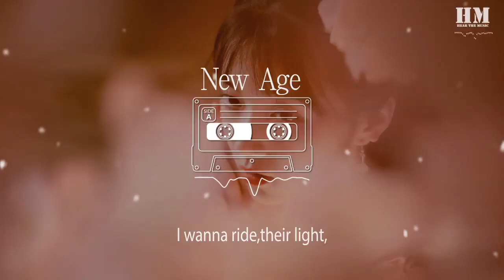再相逢 - New Age『Into a new age.』【動態歌詞Lyrics】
New Age

00:00  作曲 : Asae
00:01  作词 : Asae
00:07 New Age

00:09 作词：Asae

00:09 作曲：Asae

00:11 编曲：Asae

00:11 混音：Asae

00:13 出品：夏欧音乐（北京）有限公司

00:19 I wanna fly,So high,
00:27 Where the stars all collide;

00:28 我将飞上云霄，看繁星冲撞；

00:28 I wanna ride,their light,
00:33 To the edge of sight.

00:38 我将乘着它们的光，飞向视野的边疆。

00:38 Where no more fight Ignites,
00:43 We will praise all night.

00:47 找到没有争斗的土地，我们将整夜奏起赞歌。

00:48 Hear no more sigh,be alright,
00:53 Find truth of life,

00:56 不再有悲伤，在祥和中找到生命的真谛。

00:57 Into a new age.
01:02 这是新的时代。

01:06 Into a new age.
01:12 这是新的时代。

01:16 Into a new age.
01:23 这是新的时代。

01:26 Into a new age.
01:33 这是新的时代。

02:17 I wanna fly,So high,
02:21 Where the stars all collide;

02:25 我将飞上云霄，看繁星冲撞；

02:26 I wanna ride,their light,
02:31 To the edge of sight.

02:35 我将乘着它们的光，飞向视野的边疆。

02:36 Where no more fight Ignites,
02:40 We will praise all night.

02:45 找到没有争斗的土地，我们将整夜奏起赞歌。

02:46 Hear no more sigh,be alright,
02:50 Find truth of life,

02:54 不再有悲伤，在祥和中找到生命的真谛。

02:54 Into a new age.
02:59 这是新的时代。

03:04 Into a new age.
03:10 这是新的时代。

03:14 Into a new age.
03:18 这是新的时代。

03:23 Into a new age.
03:29 这是新的时代。

03:33 Into a new age.
03:39 这是新的时代。

03:43 Into a new age.
03:48 这是新的时代。

03:52 Into a new age.
03:59 这是新的时代。

04:02 Into a new age.
04:09 这是新的时代。